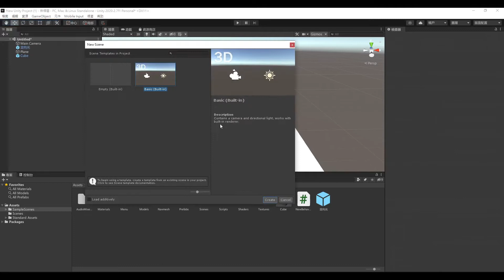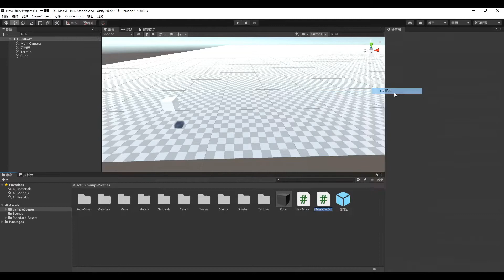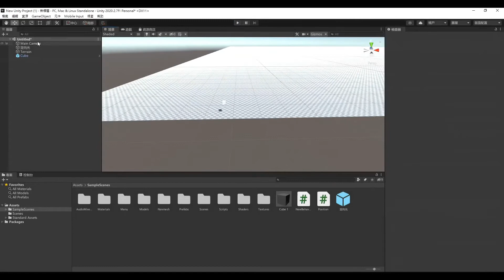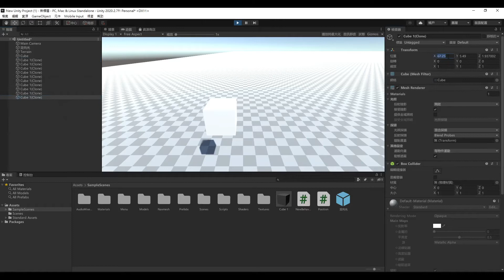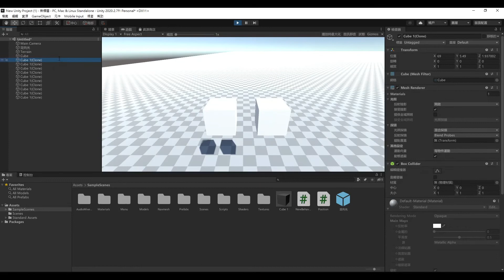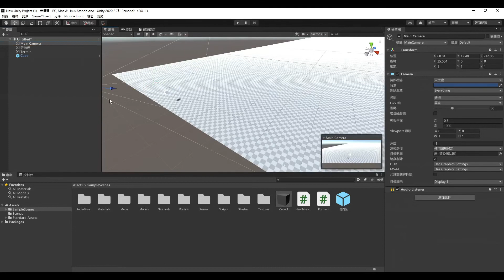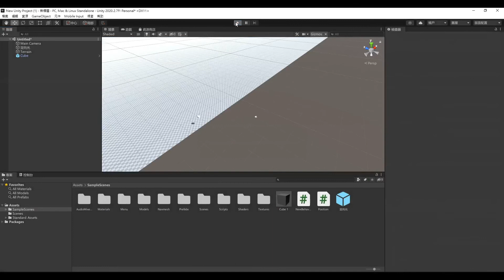unity 產生場景固定物件數量 (unity Generate objects)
Instantiate 懶得念全名=ˇ=，直接念Instan了，原諒我
此類型影片適合於 剛學的學生與社會人士
有很多東西雖然不難 但對不熟的人來說 常需花時間尋找
不用過多冗長的廢話 不拖時間 希望能幫到大家快速學習 感恩
由於環境貧窮因素 並沒有很多人擁有的東西與幸福
我承認 我不是個非常聰明的人 我總是以不斷的練習才達成目鏢
我想用遊戲這種更生動容易的方式 去表達描述一個我想像中的世界
希望能把更多的知識傳給更多的人，雖然我並不厲害 但是
歡迎交流討論想看的簡易影片教學 如有工作介紹歡迎洽詢
This type of film is suitable for new students and social people
There are many things that are not difficult, but for those who are unfamiliar, they often need to spend time looking for them.
No need to waste too much nonsense, no time delay, I hope it can help everyone learn quickly, thank you
Hello, everyone. I am Shui Ling. I was born in a low-income family with a disabled father.
Due to environmental poverty, there are not many things and happiness that many people have
I admit that I’m not a very smart person. I always practice to reach the darts.
But if you don’t do anything, nothing will start, so keep learning from failure.
I want to use games, a more vivid and easier way, to express and describe a world in my imagination
I hope I can pass on more knowledge to more people. Although I am not good at it,
Welcome to exchange and discuss the simple video teaching you want to watch.
每日一句 Wisdom is only found in truth 唯有真理中方能尋得智慧